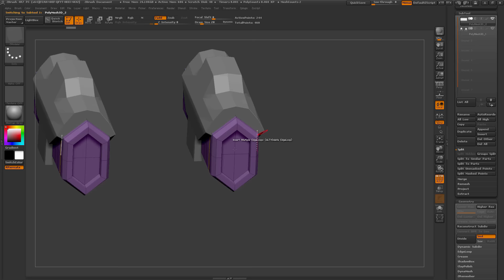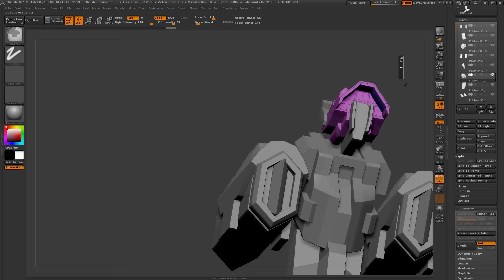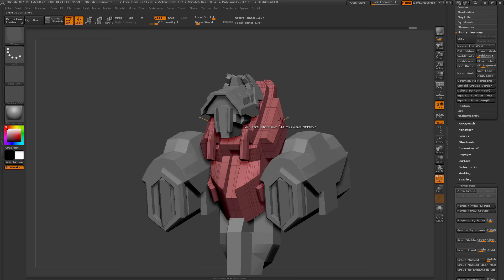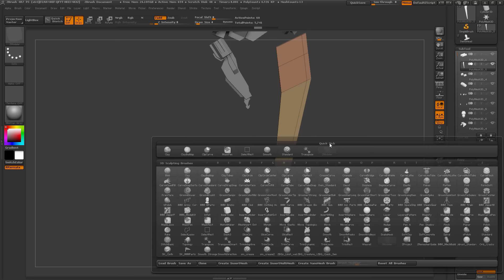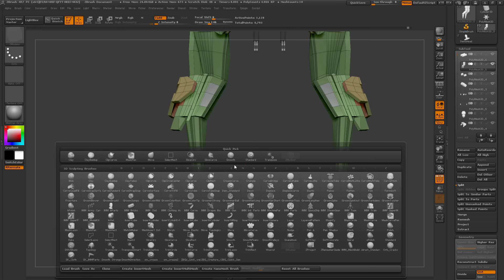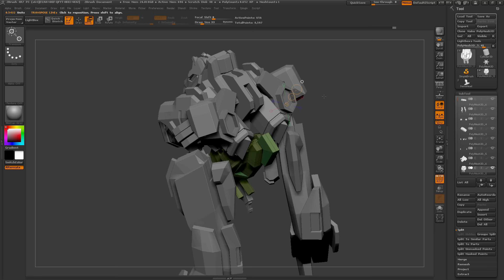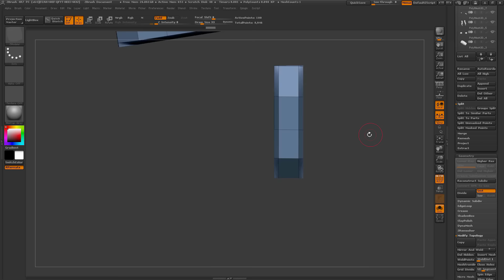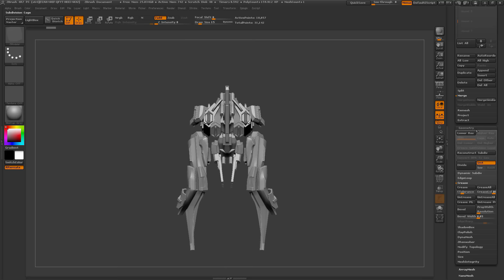Timelapse - ZBrush Quick Combat Mech Concept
Timelapse showing the process inside ZBrush  quickly creating the 3D concept Tentacle Mech. (Music-less version for Germany here:   )

Sculptcorner.com - Digital Sculpting on Twitch